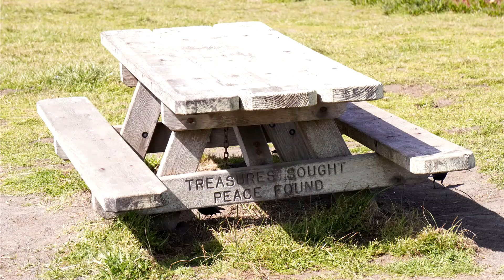Photographic Journal | February - March 2022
Please enjoy my photographic journal of my Febraury and March of 2022. Than You for watching.